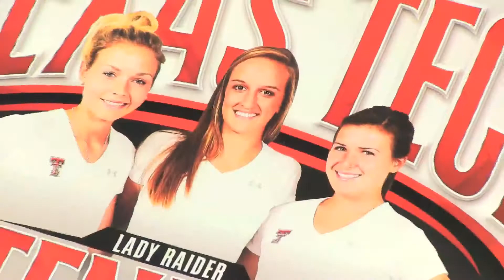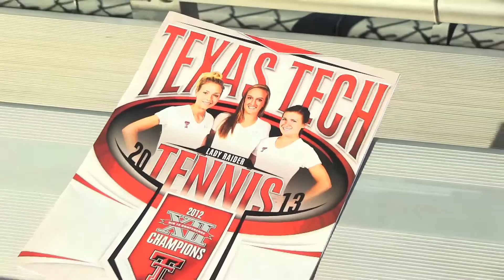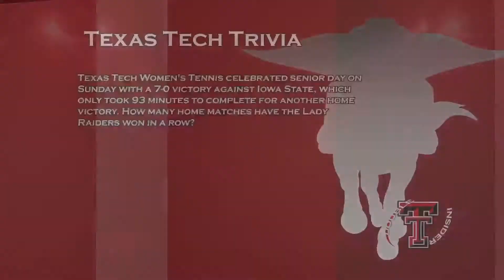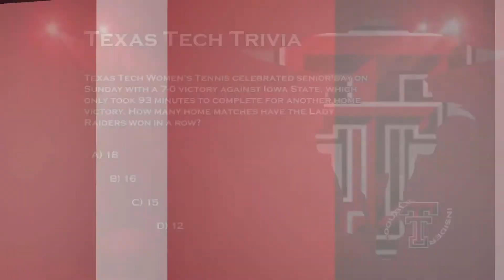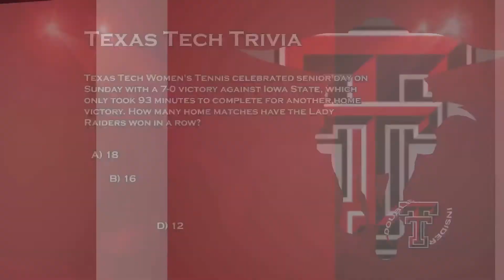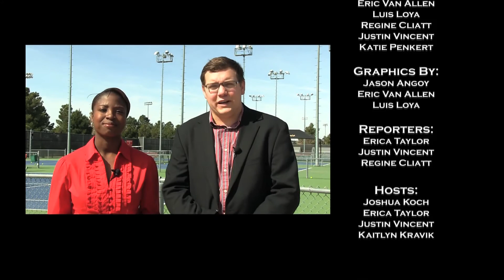Double T Insider: Episode 25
This week on the Double T Insider it was senior day for Lady Raider Tennis this past week, Tech football began spring practice, we wrap up the State of the Red Raider Nation with Kirby Hocutt and more.